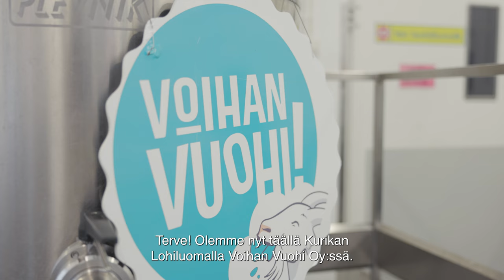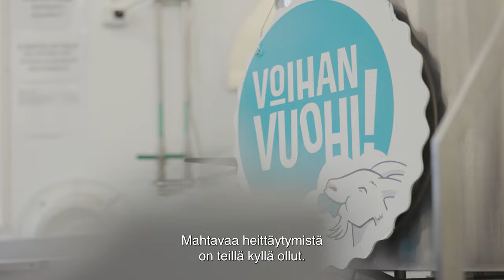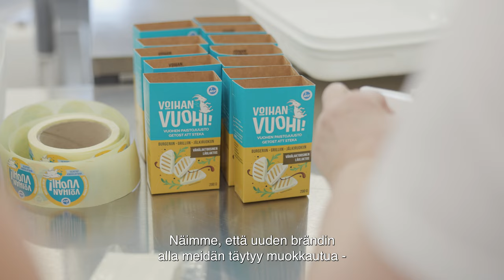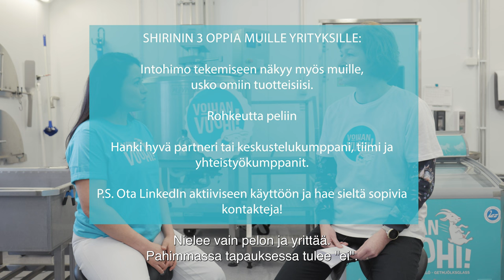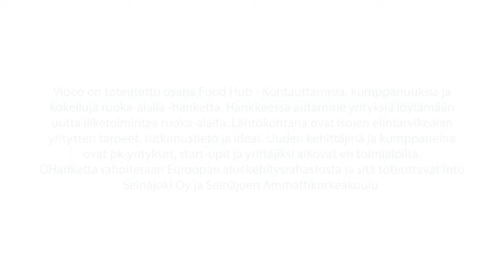Into Seinäjoki, yritystarina: Voihan vuohi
Millaista bisnestä syntyy, kun lähtökohtana on halu työllistää ja avoin mieli uusille ideoille? Voihan Vuohi Oy:stä löytyi "se oikea" yritys Shirin ja Shahlan Namiqille, sisaruksille, jotka ovat vauhdikkaasti ja ennakkoluulottomasti lähteneet kehittämään yritystään ja sen uutta brändiä.

Miten uusi elintarvikeyritys on saanut markkinoitua tuotteitaan aikana, jolloin kuluttajamaistatuksia ei ole saanut tehdä? Mitä he ovat oppineet matkallaan kaupan hyllylle? Entä mitä on koiranjäätelö? Kokemuksiaan ja vinkkejään muille elintarvikeyrityksille kertoo Voihan Vuohi Oy:n Shirin Namiq.

Video on toteutettu osana Into Seinäjoen Food Hub-hanketta, jossa autetaan yrityksiä löytämään uutta liiketoimintaa ruoka-alalta. Hanketta rahoitetaan Euroopan aluekehitysrahastosta ja sitä toteuttavat Into Seinäjoki Oy ja Seinäjoen Ammattikorkeakoulu.